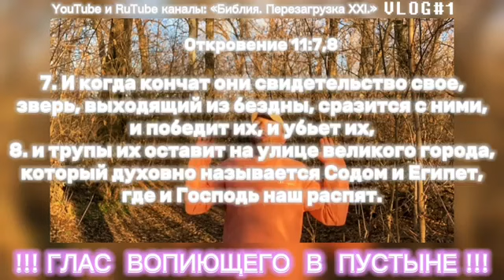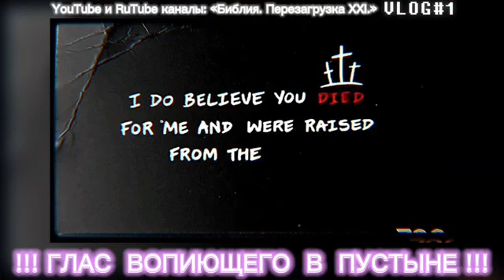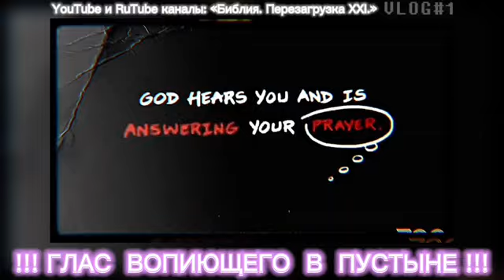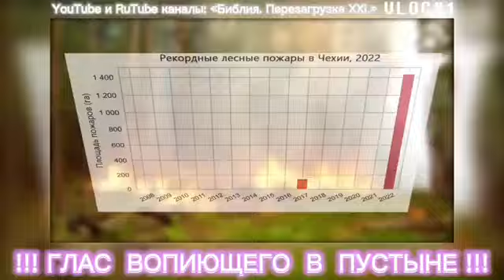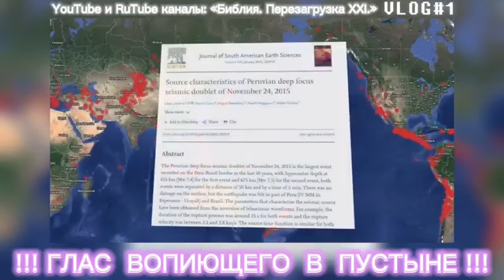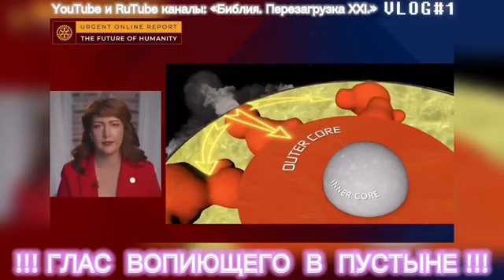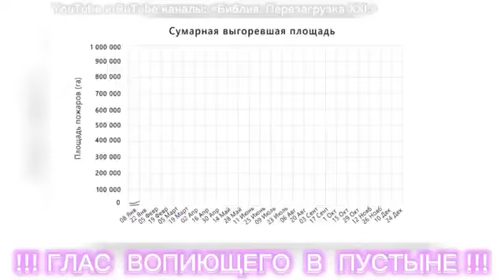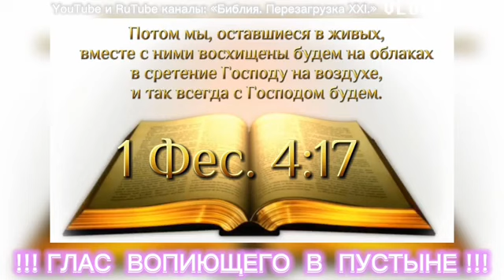СОДОМ И ЕГИПЕТ. (Библия. Перезагрузка XXI.)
# карты Сбербанка:

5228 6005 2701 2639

DMITRY ASTASHENOK

!!! СПАСИБО !!! 🙏🏻❤️

Спасибо!

ЗНАМЕНИЯ В НЕБЕ.
(Свершились)

ЙОМ КИППУР.
(СУД НАД ЖИВЫМИ НАЧАЛСЯ С 2023 ГОДА, У ЧЕЛОВЕЧЕСТВА ОСТАЛОСЬ 3,5 ГОДА НА ПОКАЯНИЕ)

КРЕСТНОЕ ЗНАМЕНИЕ.

СМЕРТИ НЕТ.

ПАГУБНАЯ ЕРЕСЬ.

ДОМ МИЛОСЕРДИЯ.
(Значение притчи о «Вифезде» - купальне у «овечьих ворот»)

СБЛИЖЕНИЕ.
(или Вифлеемская Звезда.)

НЕВЕСТА.
(Урок поясняет, что Церковь уже восхищена!!! И это случилось в Мае 2022!!! И это ИСТИНА!!!)

ИУДА.

ИМЕЮЩИЙ УХО.
(Толкование книги Откровения с 1й по 6ю главы.)

БРАК АГНЦА.
(Мы званые)

СВЕТ.
(Урок показывает, как Бог дотронулся до меня)

ПРИНИМАЮЩИЙ МЕНЯ.
(Иисус предупреждал о посланнике, а те, кто примут посланного, принимают и Иисуса Христа.)

ДУХОВНОЕ ПРОБУЖДЕНИЕ.
(Оно началось в 2023м году, а это значит, что в 2026м году время на покаяние закончится! И обо всем это я кричу вам уже с самого начала 2022го года.)

ПРИЧАСТИЕ.
(Урок поясняет, что есть причастие. Это не просто омовение ног и преломление хлеба, запивая его виноградным соком)

ЛЖЕ-христос.
(Этот урок показывает пару примеров, каким образом появляется ЛЖЕ-христос. БУДТЕ бдительны!!!)

СТОЛЫ МЕНЯЛ.

ВЕЛИКОМУЧЕНИК ИОВ.
(Урок о преподающих Слово Божье. Связь со Временем великой скорби)

КАББАЛА.
(Сбылось ещё одно пророчество Иисуса Христа.)

ГЕФСИМАНСКИЙ САД.
(Прообраз наших дней! Прообраз Времени Великой Скорби, которое началось с 2023го года)

ТРЕТИЙ ХРАМ.

ЕЛИСЕЙ.
(Этот урок поясняет, почему Время Великой Скорби началось с 2023го года.)

ПОЦЕЛУЙ ИУДЫ.
(Что есть поцелуй Иуды, к которому причастны большинство из нас, может быть даже и вы!)

ЛОТ.
(Содом и Гоморра не про геев и меньшинства! Это история про БИ - сексуалов и об изменах!)

КОЛОДЕЗЬ САМАРЯНКИ.
(Значение притчи о 5и мужьях САМАРЯНКИ)

ЧЕРПАЮЩИЙ ВОДУ.
(Урок поясняет кто есть те служители, которые черпали воду на браке в Кане, где Иисус сотворил первое чудо.)

НАФАНАИЛ.
(Этот учение Иисуса олицетворение остатка Израиля, той одной трети, которые будут спасены)

ЛЖЕПРОРОКИ.
(Ванга, Мессинг, Нострадамус и не только, все они также предсказали меня.)

ДУХОМ В ПУСТЫНЕ.
(Очередной урок, который поясняет кто я и что значит - быть ведомым духом в пустыне!)

ДЫХАНИЕ ИСЫ.
(Толкование метафор Корана)